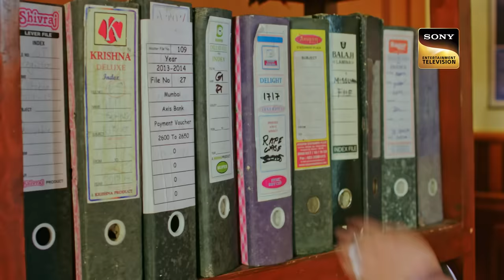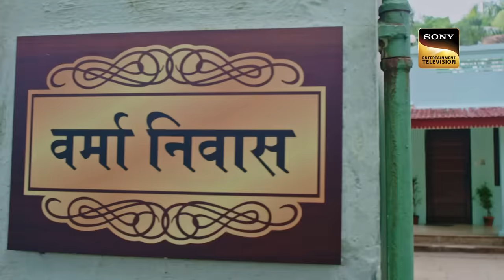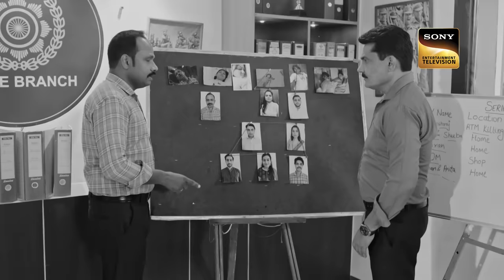Ripper | Crime Patrol 48 Hours | Ep 32 | Full Episode | 21 August 2023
Episode 32: Ripper
In Lucknow, Uttar Pradesh, Kishan Mishra and his wife Anita are brutally murdered. Over the next few days, similar cases of murder come to the attention of the police. They think that a serial killer is on the loose in the city. Will the police be able to find the criminal?